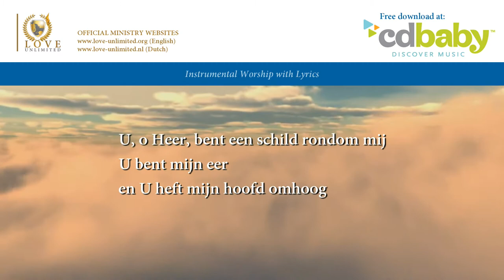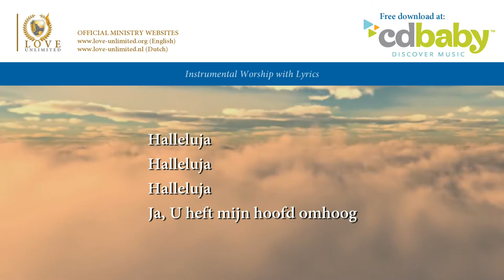Een schild rondom mij (Opwekking 195) // LoveUnlimited Ministries // Lyric Video